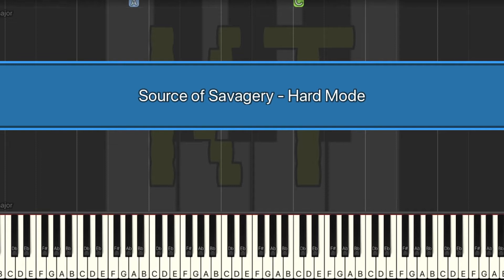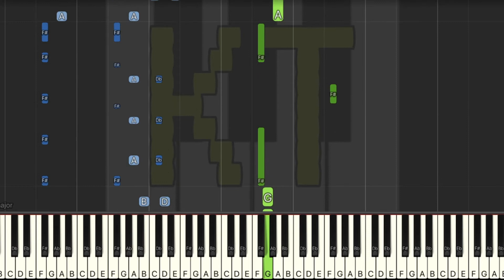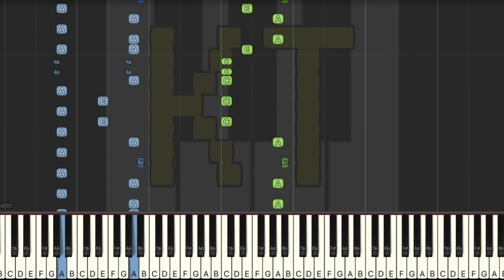Source of Savagery [DustTale] by SharaX - Hard Mode [Piano Tutorial] (Synthesia)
🎹  Let’s Connect! 🎹

Original song written by SharaX based on themes from Undertale by Toby Fox:

This tutorial is based on an arrangement by Reknah. Check them out on MuseScore!! :D

Thumbnail art by flambeworm370 on deviantart. Thanks for letting me use your art!! :D